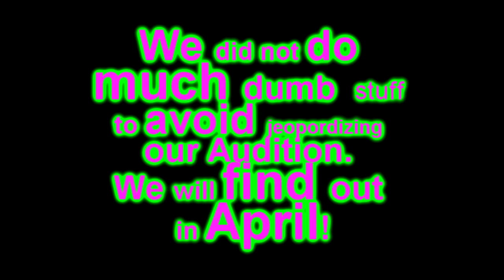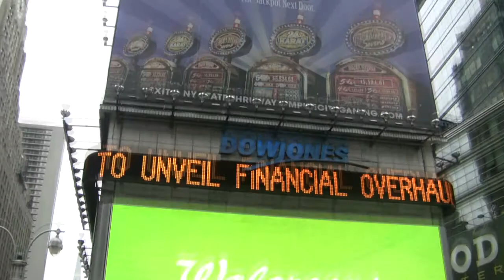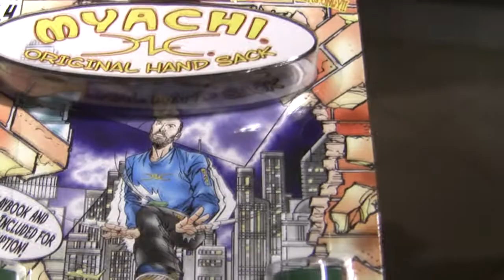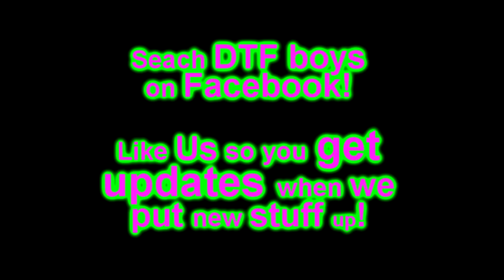DTF Boys Presents: The New York Trip (Watch in HD!)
Facebook Search: DTF boys and Like us!
Just a little montage of our trip to New York City... We went to try out for silent library! Nothing like our other videos... but there is a little comedy in the video. Enjoy!